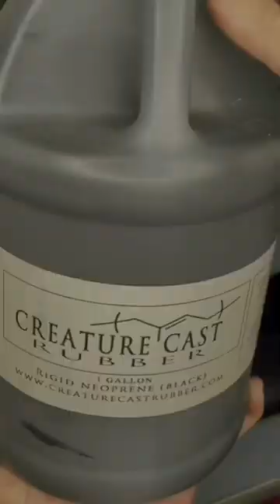DIY Create Textures on EVA Foam with Creature Cast - neoprene nontoxic sealer and primer